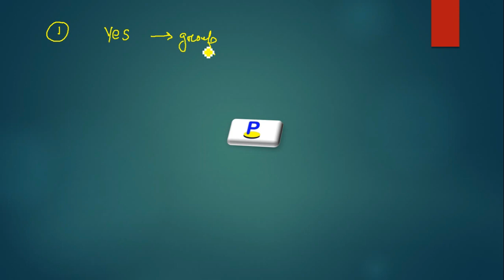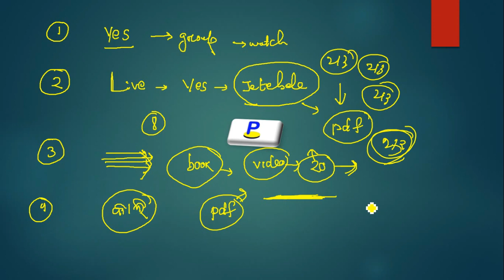important information for all osssc junior clerk/assistance candidates II odisha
google pay/phone pay/bhim/paytm number : 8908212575
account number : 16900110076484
IFSC                      : UCBA0001690